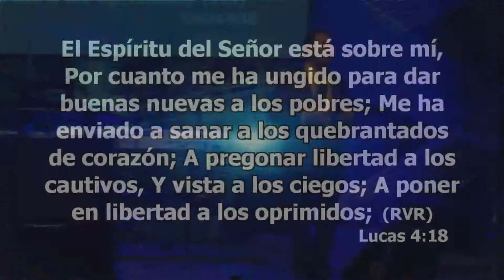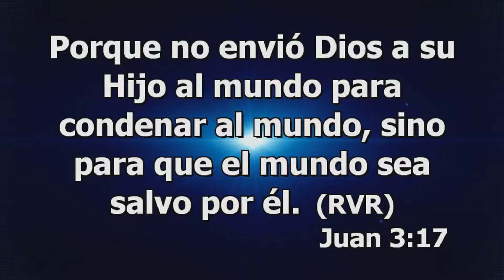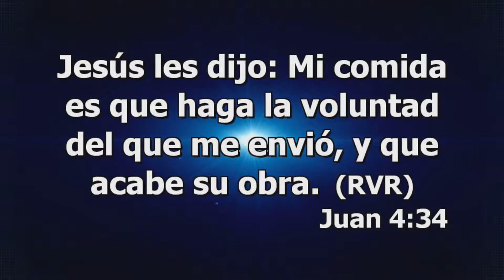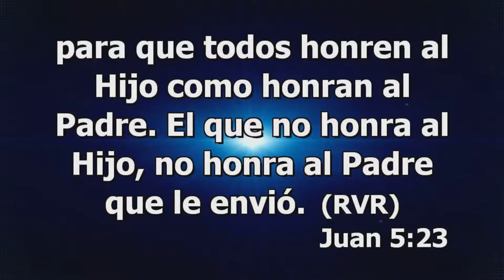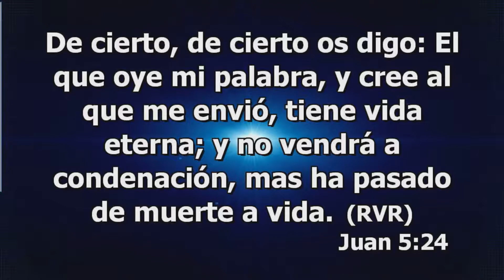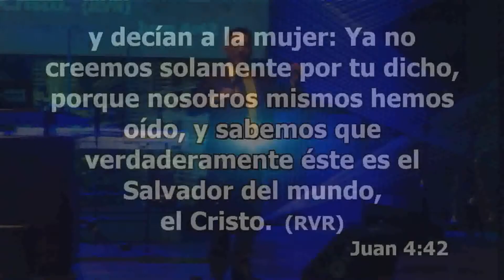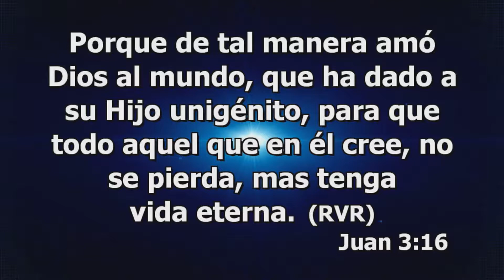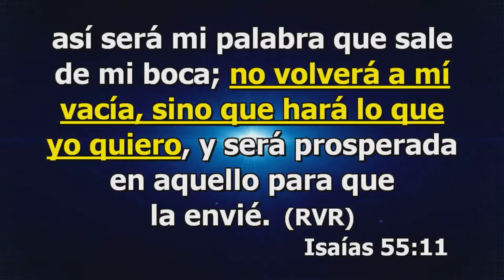Pastor Fredy Zuleta - El Propósito De Dios En La Cruz